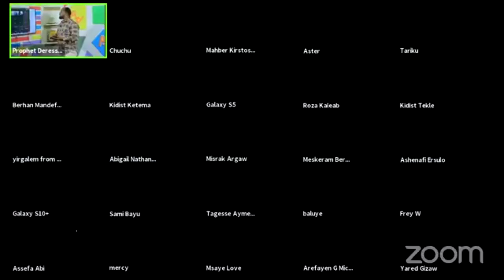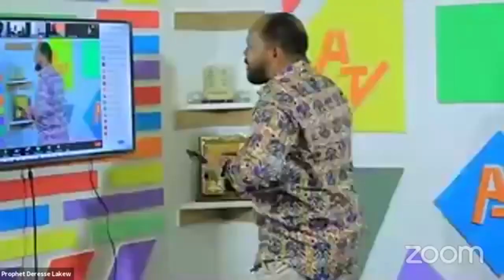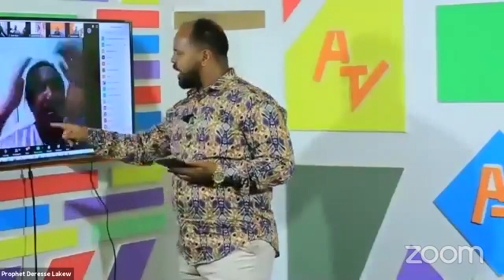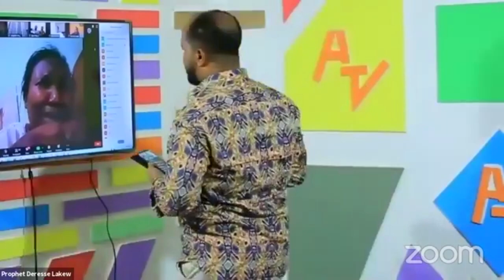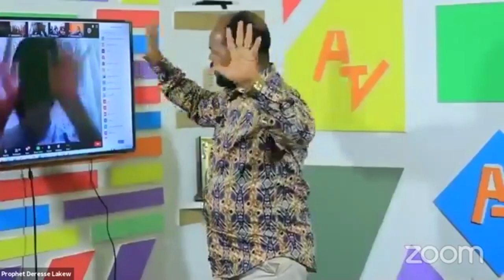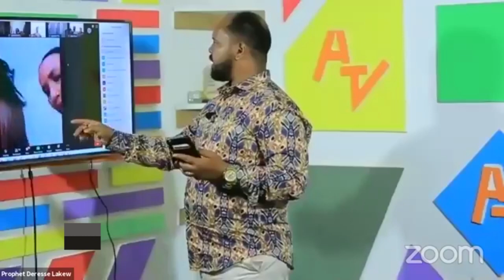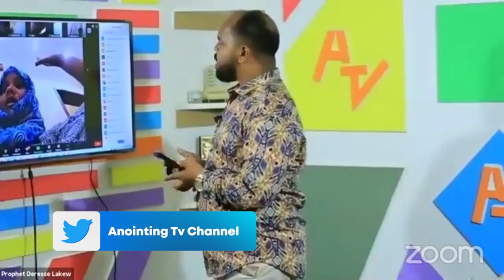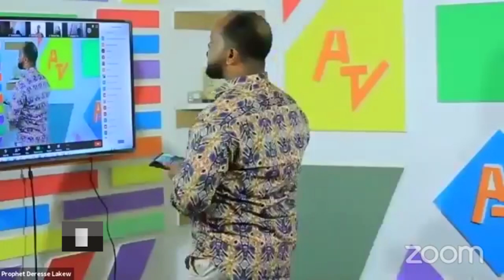እንዴት ነጻ መውጣት እንችላለን…BY MAN OF GOD PROPHET DERESSE LAKEW